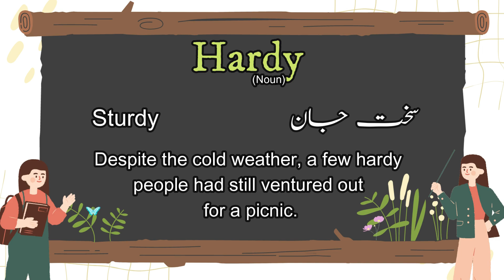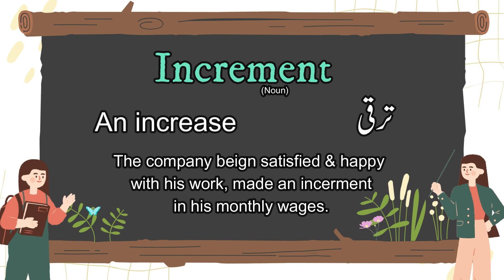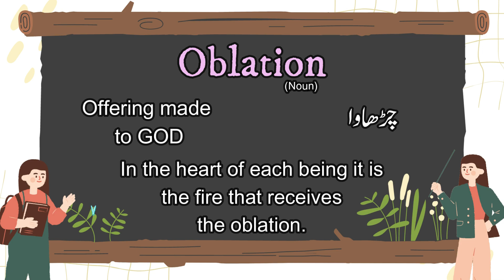Learn English | How to improve Grammar | 5 New Words Daily | English Vocabulary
Join our CSS-2024 Course to "Start your Preparation to pass CSS and become a Government Officer"'

"Should not miss this Great Opportunity with a 50% FREE SCHOLARSHIP on the course fee."

FEE STRUCTURE:

On-Campus SIX-MONTH COURSE:
a) Normal Fee: Rs. 115,000
b) Discounted Fee: Rs. 58,000 (50% Free Scholarship)

Online SIX-MONTH COURSE:
a) Normal Fee: Rs. 75,000
b) Discounted Fee: Rs. 38,000 (50% Free Scholarship)

Classes with CSS Officers & Subject Specialists.

CLASSES TIMINGS:
7:00 PM - 10:00 PM

REGISTRATION OPEN.

1w